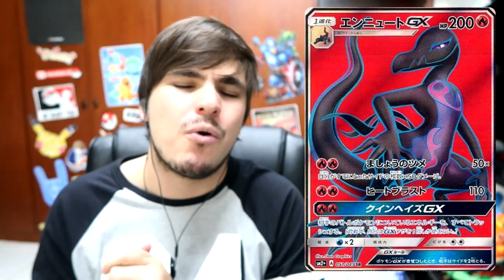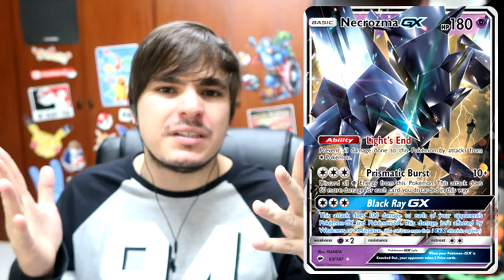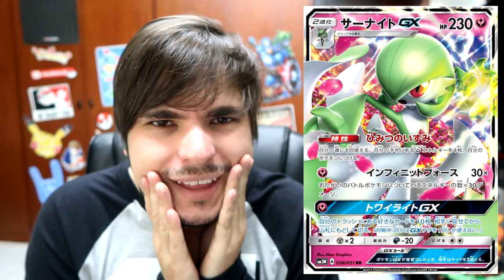TOP 10 - Melhores Cartas Sol e Lua 3! (Sombras Ardentes/Burning Shadows)